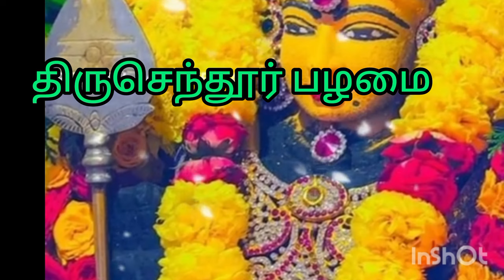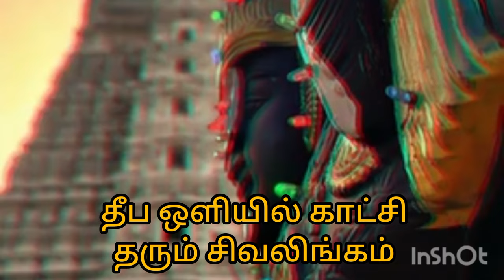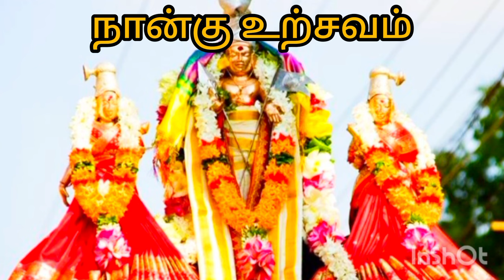திருச்செந்தூர் முருகன் கோவில் தல வரலாறு